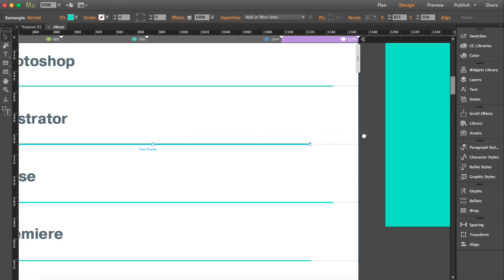06 About Page (Replacing Image and Edit the skill bar)